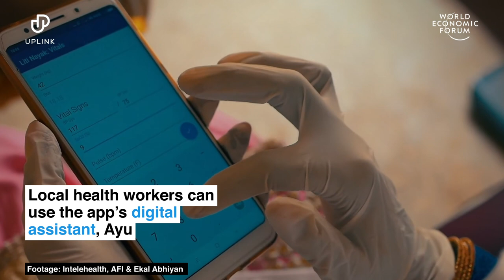App saves people in rural communities from walking miles for healthcare | UpLink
Intelehealth app  is saving people in rural communities from having to walk great distances for healthcare by connecting patients to remote doctors.